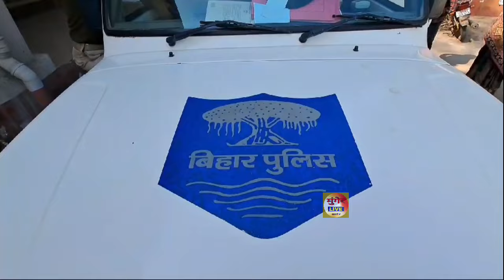Munger में ATM चुराने वाला गिरोह का Khulasa, 9 ATM Card के साथ 3 Chor Arrest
मुंगेर लाइव में आप का स्वागत है। इसी तरह के हर छोटी बड़ी अपडेट के लिए बने रहे मुंगेर लाइव के साथ। 🙏🙏
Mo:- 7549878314